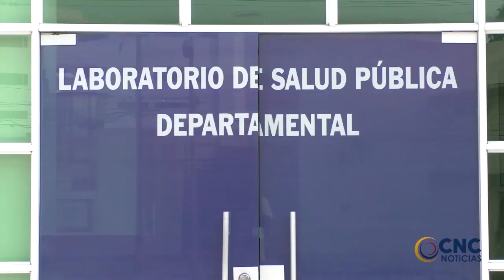Otro miembro de la comunidad yukpa dio positivo para coronavirus. CLICK CNC